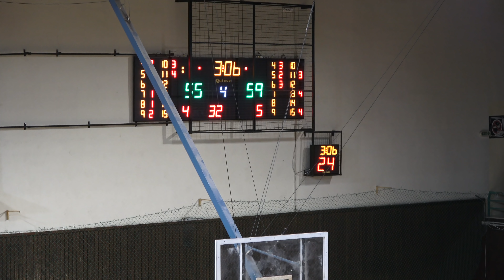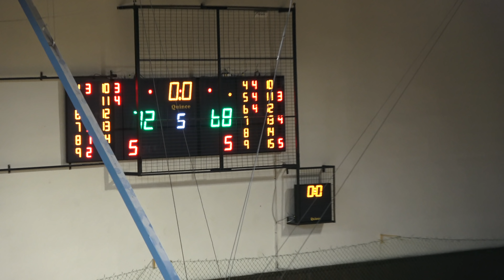2018-19 Διόσκουροι-Πτολεμαΐδα 72-68 Τελικός Παίδων ΕΚΑΣΔΥΜ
Τελικός Final-4 Παίδων ΕΚΑΣΔΥΜ 2018-19
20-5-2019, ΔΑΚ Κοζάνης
ΔΙΟΣΚΟΥΡΟΙ ΚΟΖΑΝΗΣ - ΑΠΣ ΠΤΟΛΕΜΑΪΔΑΣ 72-68 στην παράταση (63-63 κανονικός αγώνας)
Ολα τα καλάθια του αγώνα.